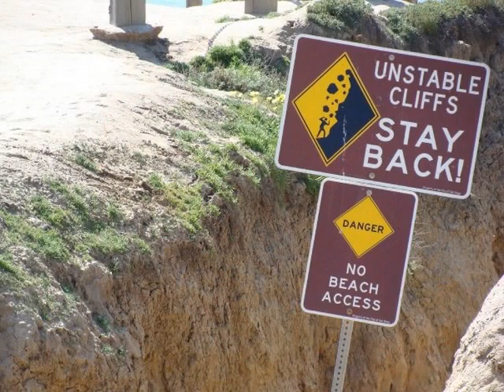The Island (P.Brady) via Ciaran Ward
Photo's by Ciaran J Ward..